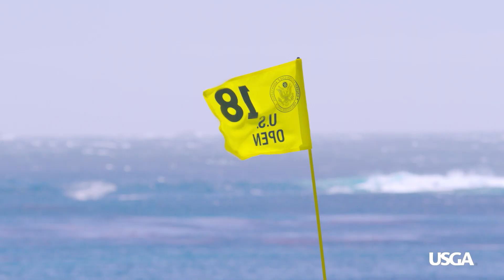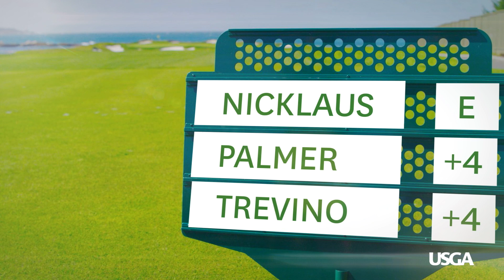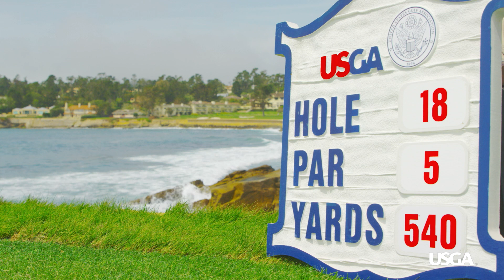My U.S. Open: Jack Nicklaus (1972)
"If I had one round of golf left to play, I would want it to be at Pebble Beach." -- Jack Nicklaus

Four-time U.S. Open champion Jack Nicklaus relives his performance in 1972, the first U.S. Open contested at Pebble Beach (Calif.) Golf Links. Nicklaus' 1-iron off the flagstick on the 17th hole of the final round is one of the most iconic shots in golf history.